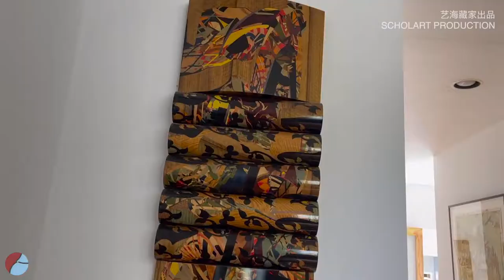【彼岸文化 x 艺海藏家】William Tunberg艺术家工作室探访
参观艺术家工作室是了解一个艺术家作品风格最直接的方式。在那里，你可以看到一个艺术家最原始的工作材料，最近距离地观察艺术家的工作方法，也能更鲜明地看到艺术家的生活态度。墙上的灵感簿，颜料盘上还未干的颜料，工作到一半的雕塑，艺术家自己收藏的其他艺术品……这些都是在博物馆或者画廊无法见到的最原汁原味的艺术生活。

不久前，艺海藏家受邀参加彼岸文化线下活动——走访西海岸艺术家工作室。在策展人陆祎玮的带领下，拜访了三位“洛杉矶威尼斯海滩”艺术家William Tunberg、Charles Christopher Hill、Blue McRight的工作室，近距离观察与对话。

敬请关注北美艺海藏家合作伙伴彼岸文化的更多精彩活动资讯